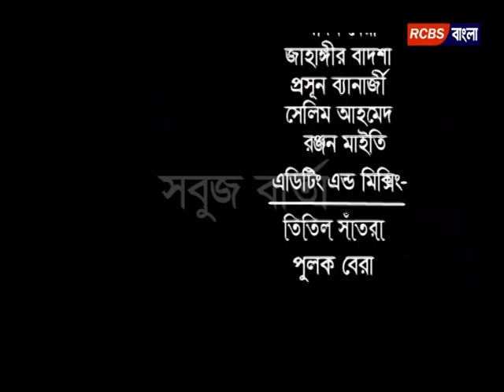09 02 2016 Sabuj Barta RCBS BANGLA